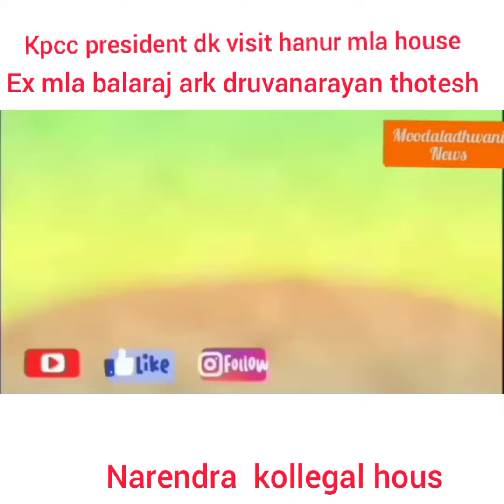vt no 425 .kpcc president dk visit narendra house